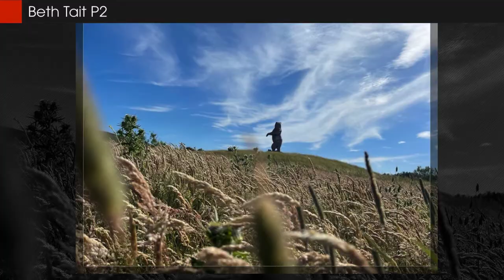Dunbar Primary School Photography Competition - 2022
Dunbar Primary chools 2022 photography competition.